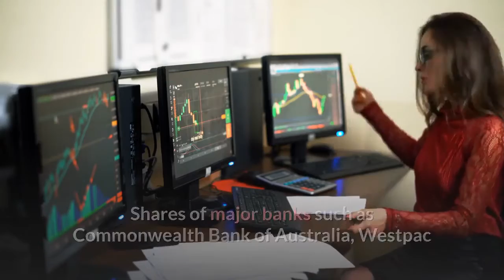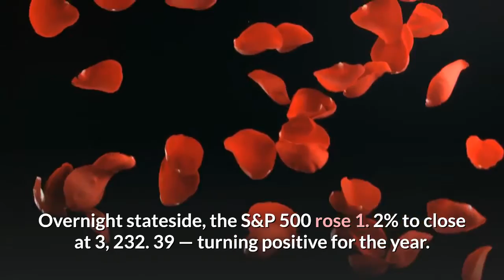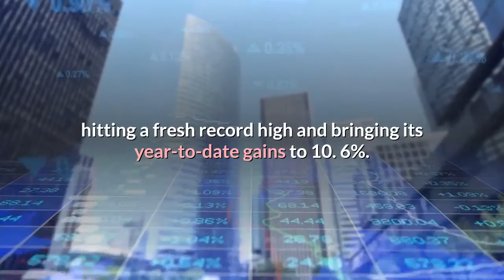Australia soars more than 3% as S&P 500 turns positive for the year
Stocks in Asia Pacific traded higher Tuesday morning after an overnight rally stateside that saw the S&P 500 erasing its losses and entering positive territory for the year. Shares in Australia, which returned to trade following a Monday holiday, led gains in the region's major markets as the S&P/ASX 200 soared 3. 17%. Shares of major banks such as Commonwealth Bank of Australia, Westpac and Australia and New Zealand Banking Group soared more than 4% each. South Korea's Kospi also gained 1. 2%. Shares of Samsung Group companies in South Korea were higher on Tuesday. Industry heavyweight Samsung Electronics rose 2. 19% while Samsung Biologics jumped 2. 41% and Samsung C&T advanced 1. 76%. Those shares of Samsung Group companies in South Korea will be watched on Tuesday after a court in Seoul rejected an arrest warrant for the conglomerate's de facto leader, Lee Jae-yong, according to local news agency Yonhap. Previously jailed in 2017 after being found guilty of charges ranging from bribery to embezzlement before being released in February 2018. Lee is under investigation in relation to a merger of two Samsung affiliates in 2015, a move believed to help him take the reigns of the group from his father, Yonhap reported. In Japan, the Nikkei 225 hovered around the flatline while the Topix index added 0. 11%. Overall, the MSCI Asia ex-Japan index traded 0. 91% higher. Overnight stateside, the S&P 500 rose 1. 2% to close at 3, 232. 39 — turning positive for the year. The Dow Jones Industrial Average ended its trading day on Wall Street 461. 46 points higher, or 1. 7%, to 27, 572. 44. The Nasdaq Composite also jumped 1. 1% to close at 9, 924. 74, hitting a fresh record high and bringing its year-to-date gains to 10. 6%. Oil prices were higher in the morning of Asian trading hours, with international benchmark Brent crude futures up 1. 18% to $41. 28 per barrel. U. S. crude futures also advanced 1. 39% to $38. 72 per barrel. The U. dollar index, which tracks the greenback against a basket of its peers, was at 96. 624 after slipping from levels around 97 earlier. The Japanese yen traded at 108. 32 per dollar after strengthening sharply from levels above 109. 2 yesterday. The Australian dollar changed hands at $0. 7038, still on a continued upward trend following its rise from levels below $0. 68 last week.